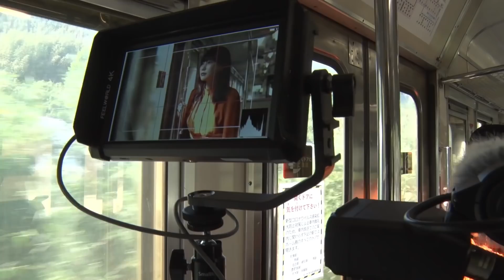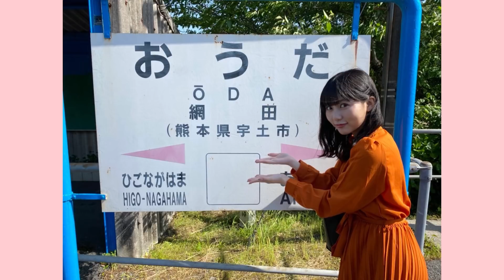HKT48 田中美久主演短編映画「ママのふるさと」メイキング映像 熊本県オールロケ作品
主演に、HKT48田中美久　短編映画「ママののふるさと」のメイキング動画です🎬
熊本県オールロケ、熊本の有名な物産テーマに、母と娘の心温まる短編映画になっています🎬

熊本県宇土市ふるさと納税で選べるお礼の品一覧

俳優・女優、歌手、タレント、モデル、お笑い、声優、などの芸能界を目指す人達を応援する専門チャンネル・オーディションTV